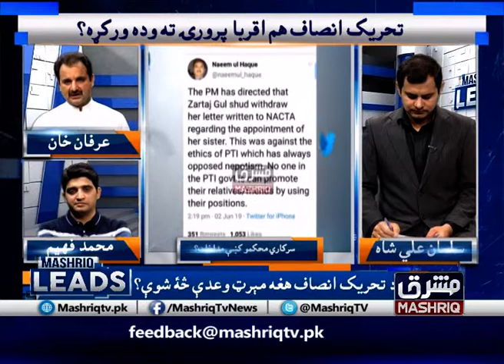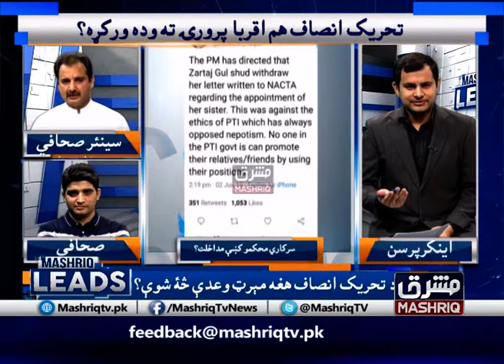Mashriq Leads | 3rd-June-2019 | Mashriq TV